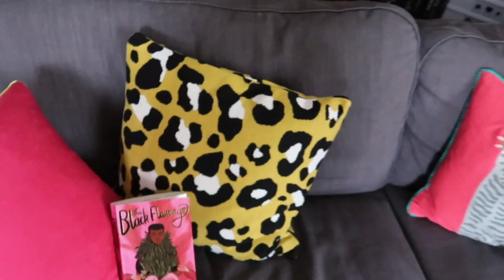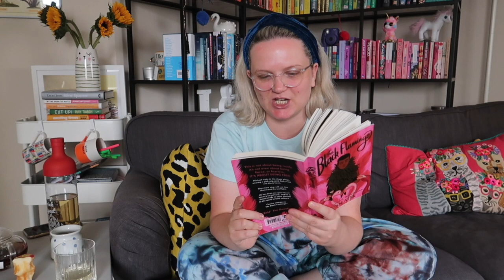Reading a Book in One Sitting | The Black Flamingo | Lauren and the Books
Hi!

This Sunday afternoon, I sat down and indulged myself in the treat of reading a book in one sitting, that book was 'The Black Flamingo' by Dean Atta, and I LOVED IT.

What books have you read in one sitting?